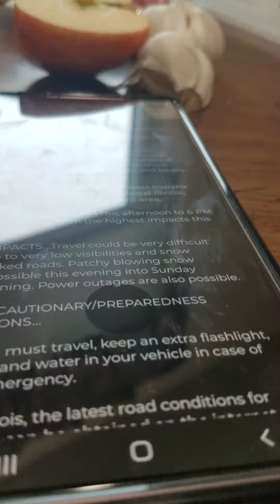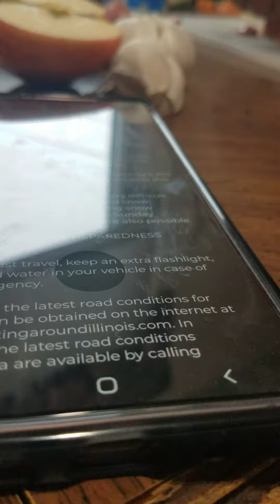Winter Storm Warning in Illinois and Indiana